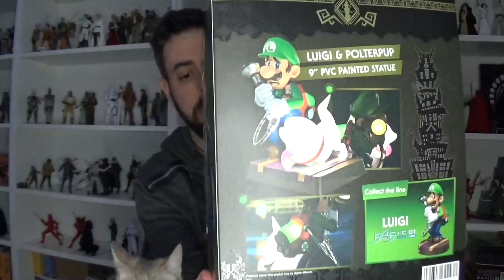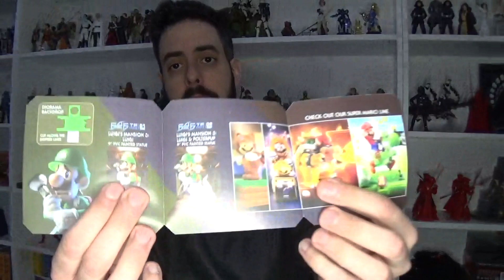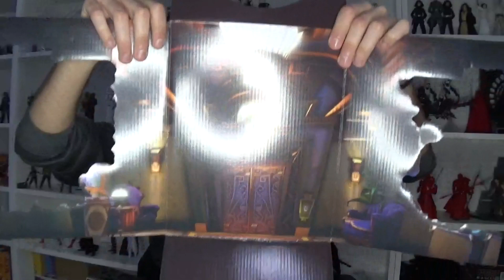Luigi's Mansion 3 | F4F Edición Exclusiva | Unboxing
Hoy toca unboxing de esta maravillosa figura de Luigi's Mansion 3 de F4F, en su edición exclusiva.